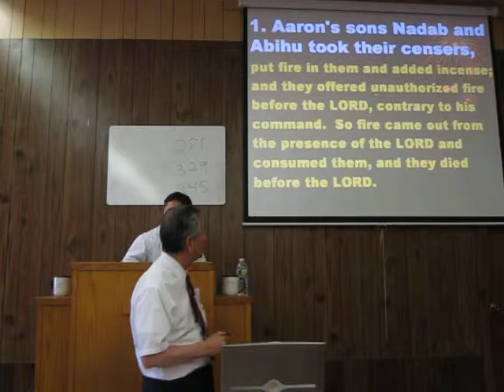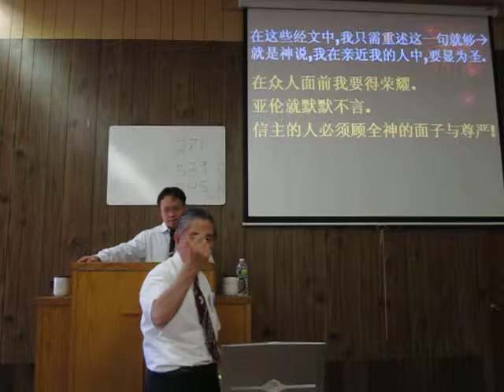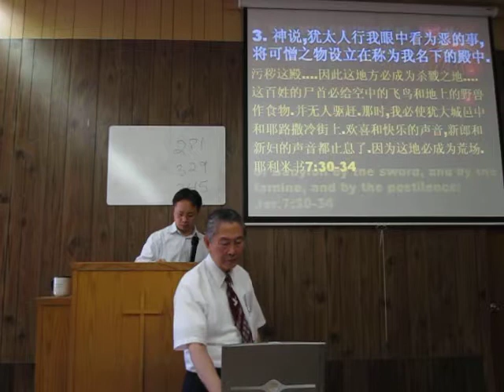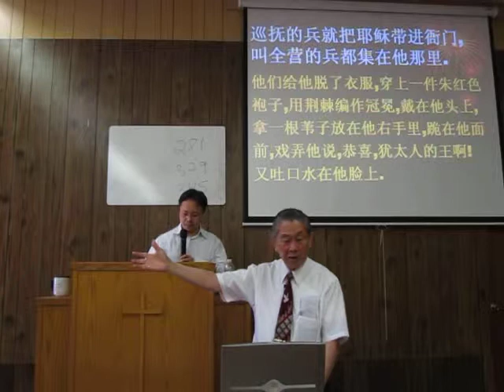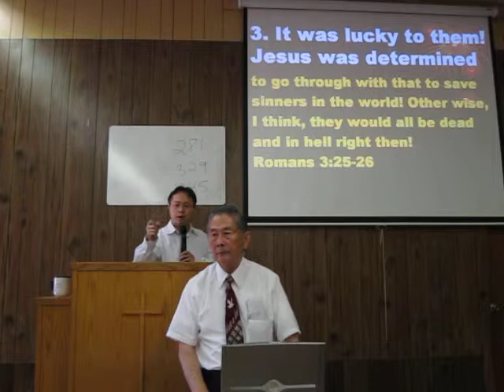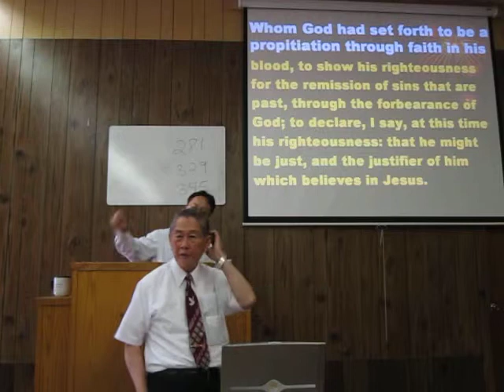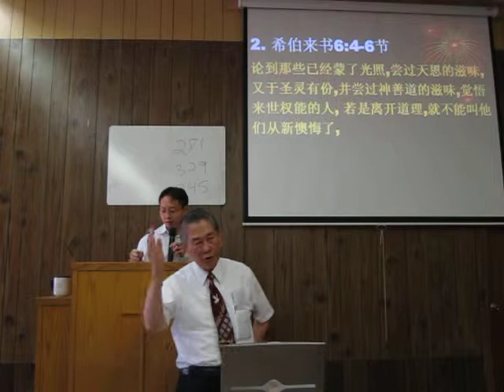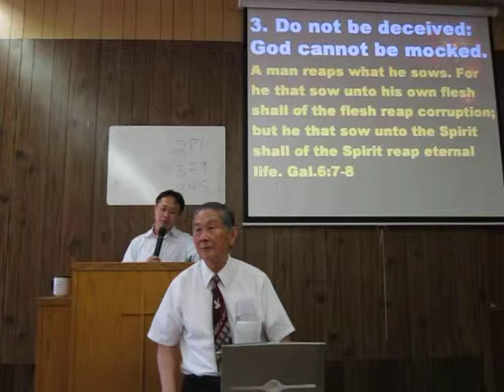Sermon Eng Can 6 24 12 I guess God has dignity and pride too!